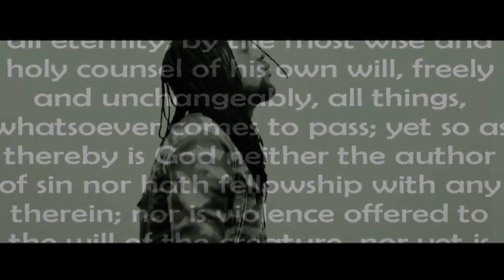Tydal - Silent Warrior (Official HD Video)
Artist: Tydal
Title: Silent Warrior
Producer: TrainLine Records
Dir: Winston Stunnaz